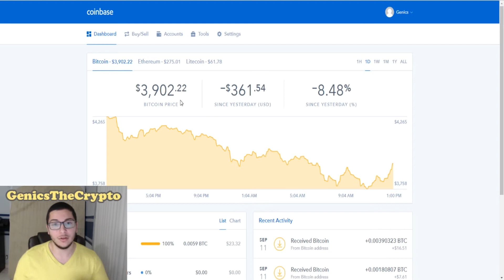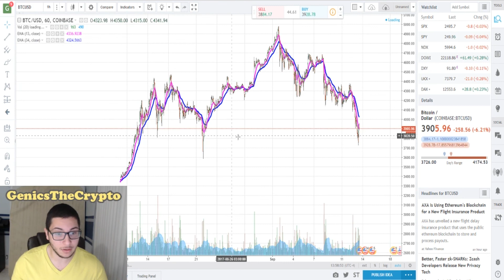BITCOIN IS GOING DOWN!? | 4900 TO 3800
⛏️Cloud Mining⛏️
- Hashflare

Get $10 worth of Bitcoin when you buy $100 worth of Bitcoin through me.

🏦Exchange🏦
- Binance

Bitcoin - 1KEa4tSgtL33mQmqAGCBLjrt5pLQAk418C
Litecoin - LgcJS9BxRc9dFBiU27EjVGdFnoaVMyUmyt